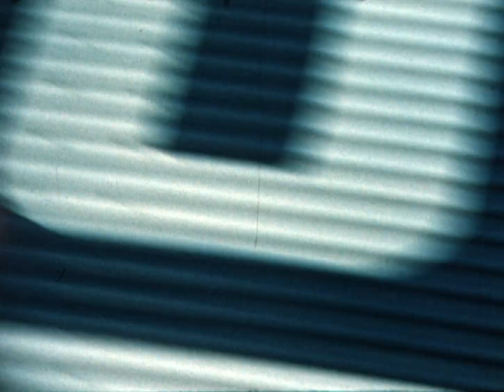Diverse Amerikanske biler + Hagen i Odinsvei 12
Super 8 film uten lyd
00:02 Diverse Amerikanske biler
02:55 Hagen i Odinsvei 12

Orginalfil